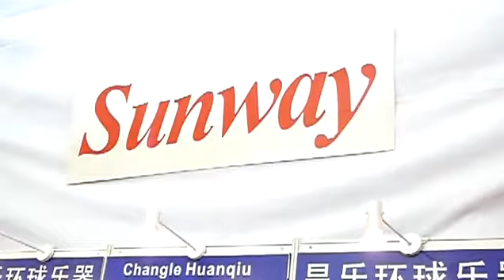Istvan Alapi at Music China 2009. Sunway guitars